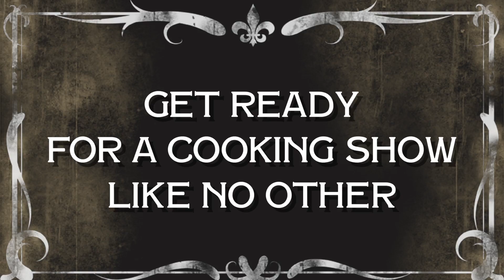AMORE AL DENTE trailer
'Amore Al Dente: Classic Italian Food Stories'

Created, written & edited by: Kylie Flavell
Filmed & produced by: Kylie Flavell and Patrick Drake
Series 1: 20 x 3-min episodes shot in HD (black and white with vivid colour food scenes)
Airing 2014 TLN TV Canada